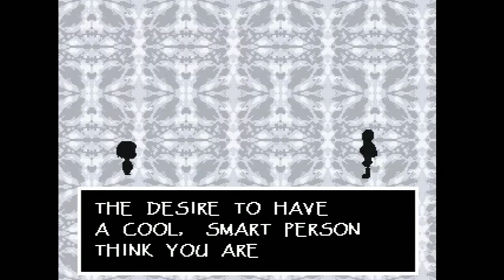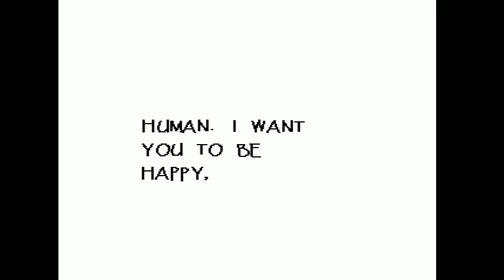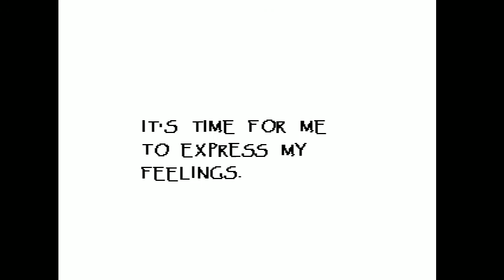DATE TIME!! Undertale [P2]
its dating time everyone!!! sorry that you cant barely hear me ^^"